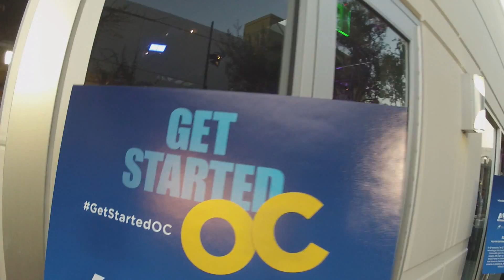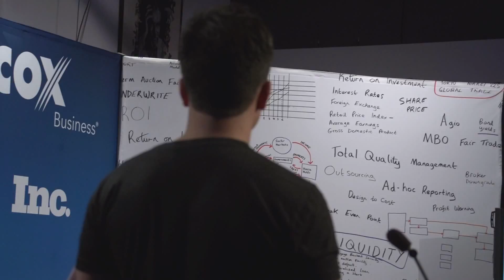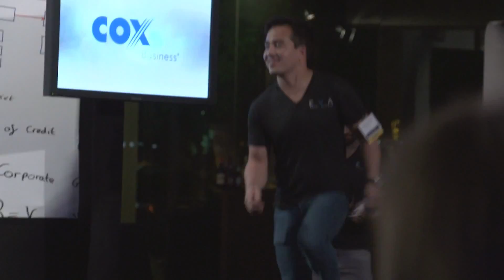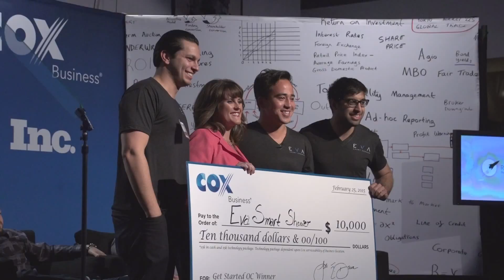Get Started OC 2015